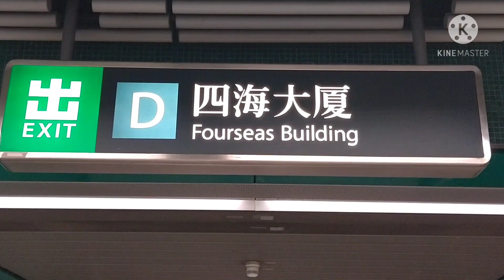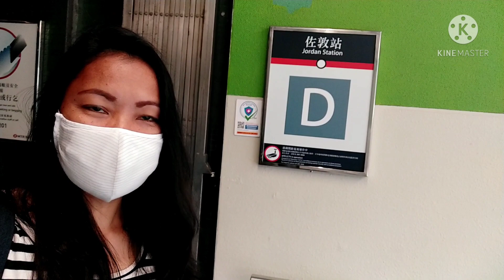AMAZING FLOWER SHOW IN HONGKONG | Fresh flowers Display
During spring season here in Hongkong, the HKSAR organized flower show for us to see the beauty of the nature. In every landscape garden plot. beautiful amazing flowers are on displays. let's experience how it become so refreshing in our sight! please watch!